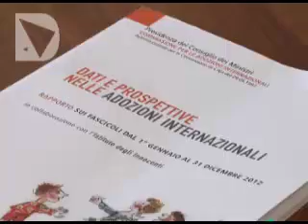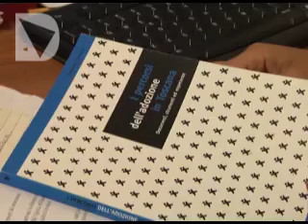TOSCANA CHILDREN - 1 - LE ADOZIONI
Nel 2011 i bambini adottati in toscana sono stati 388, mentre nel 2013 si faticherà ad arrivare a 310 adozioni in tutta la regione. E su scala nazionale i dati sono anche peggiori, visto che dal 2006 ad oggi il numero di bimbi adottati si è dimezzato